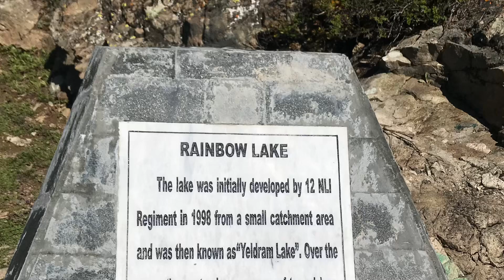Rainbow Lake | Domel | Pakistan | Most serene and Tranquil Holiday Destination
Away from the world of pollution, crowds and noise, Rainbow Lake in Domel is the most serene and peaceful holiday destination. You must visit this place once in your life and experience the magic yourself !!!

©️ Copyrights of all photographic content are Reserved by Marvels of Pakistan